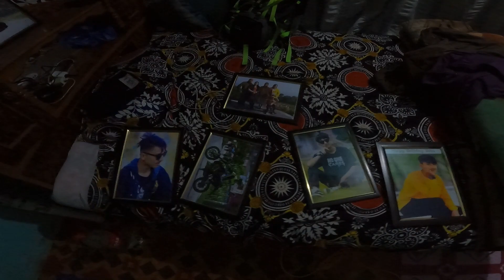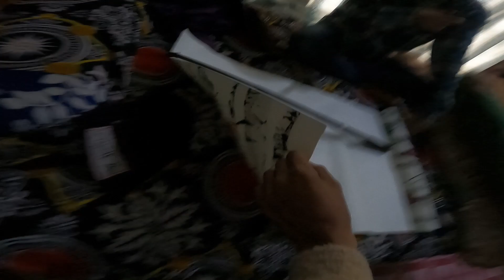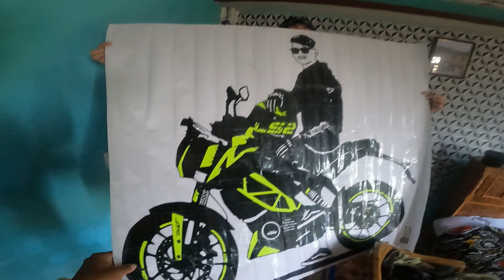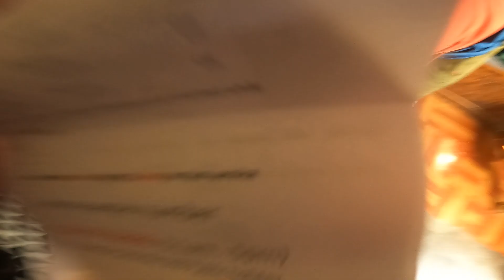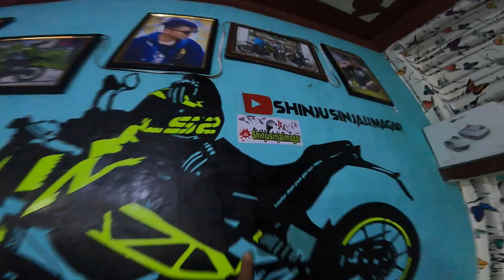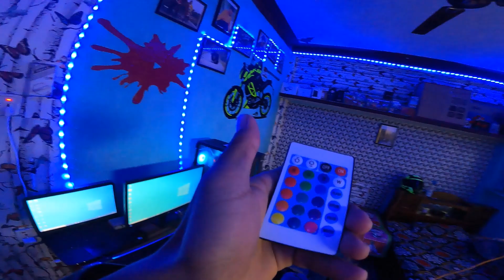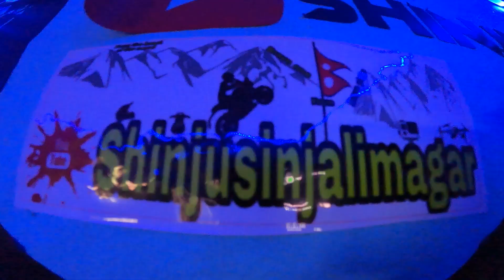Finally room decoration with mom and friends/As a vlogging purpose/Shinjusinjalimagar/Must watch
Thanks for my friends and mom for helping and support me for a room decorate